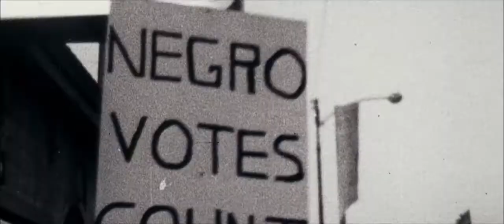Express (HD - Best Quality)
The Express
(universal)

Director: Gary Fleder

Cast: Dennis Quaid, Rob Brown, Omar Benson Miller, Clancy Brown, Charles S. Dutton

Plot: A drama based on the life of college football hero Ernie Davis, the first African-American to win the Heisman Trophy.

Genre: Drama